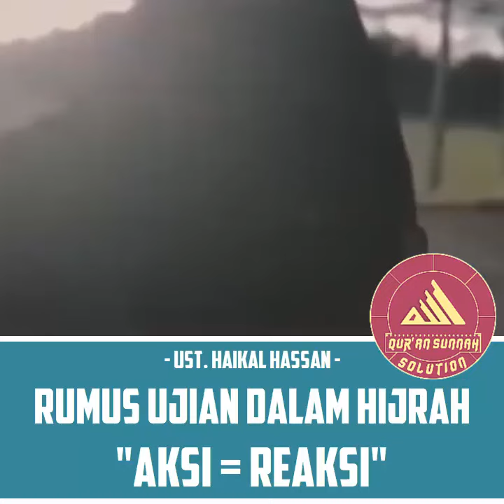One Minutes Booster Babe Haikal Hassan - Rumus Dalam Ujian Berhijrah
Ujian setelah Hijrah